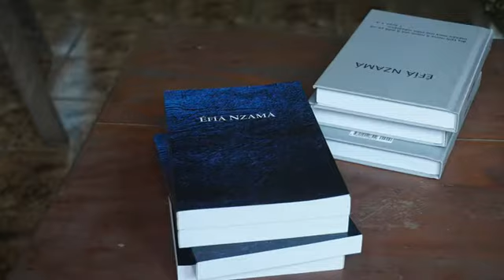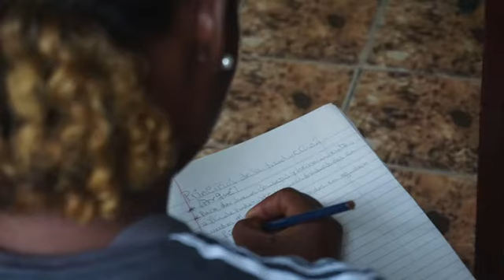Curso de Alfabetización Fang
Guinea Ecuatorial
Asociación Cristiana de Traducciones Bíblicas (ACTB)
Agosto, 2016